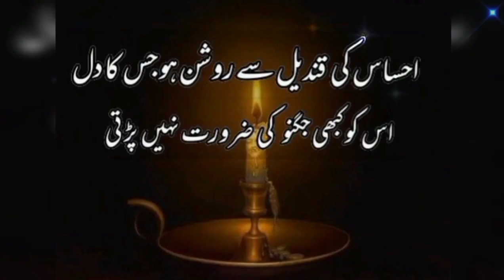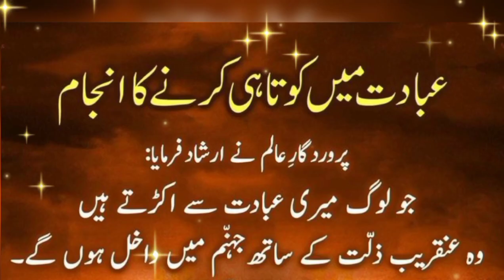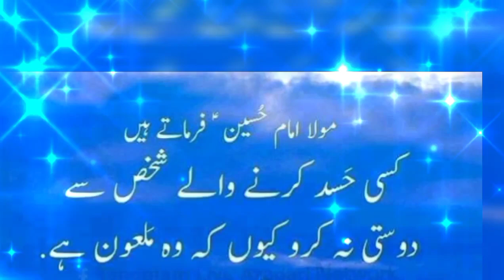Aqwal e zareen in urdu#Jiya Awan#Motivational quotes